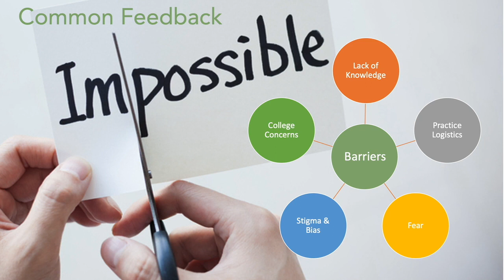Many Practitioners Falsely Say: "There isn't Enough Evidence for Medical Cannabis"–Here's the Facts!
I often hear other physicians and health professionals say they don't consider medical cannabis in their practice because "there isn't enough evidence." Well, the fact is that there is sufficient and reinforced evidence for the efficacy of cannabinoids in specific conditions, and that is what needs to be understood. Cannabinoid medicine is a knowledge base that belongs in every physician's toolbox.